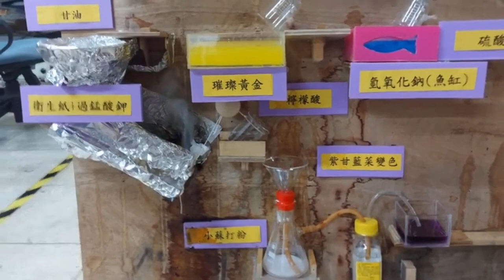【銀牌】2021思源科學創意大賽Plus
SA021 人生好南
指導老師：黃榮伸、黃紀蓉
隊員名單(第一名為隊長)：簡佳翎、姚宜彣、鄭苡彤、游韻諼、莊孟曄、謝宗甫
線上決賽得獎名(含指導老師及隊員名單)
2021思源科學創意大賽觀摩研習營
主辦單位PIDA藉由辦理優勝隊伍觀摩研習營活動，提升高中師生對於本項競賽活動的認識，鼓勵學校未來積極組隊參加2022競賽活動。並透過金銀牌得獎隊伍的經驗分享，促進校際交流以及擴展教學視野，有助於教師新課綱課程規劃與教材研發。

1)9/25(六)10:00-12:00 彰化女中
2)10/2(六) 10:00-12:00 台北南湖高中
3)10/16(六)10:00-12:00 台南興國高中